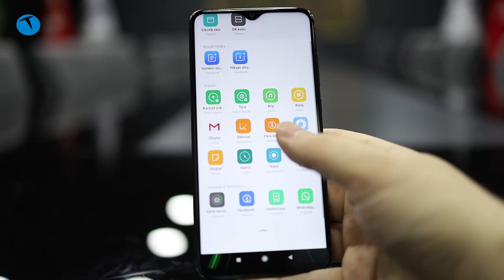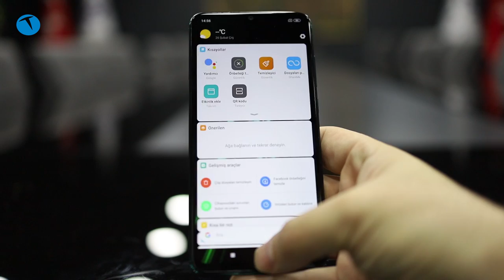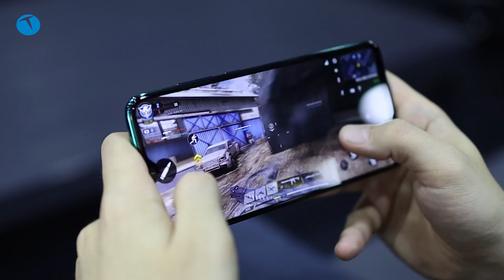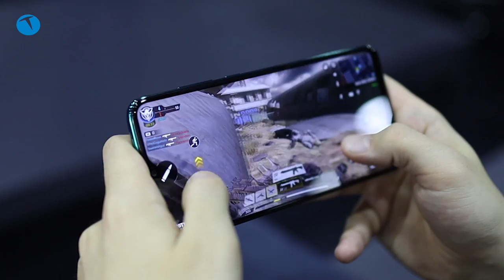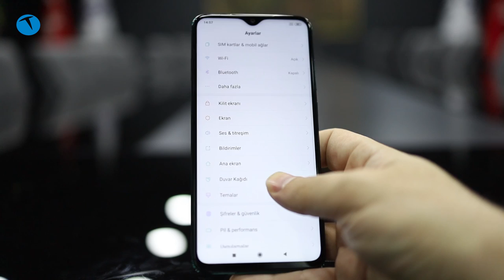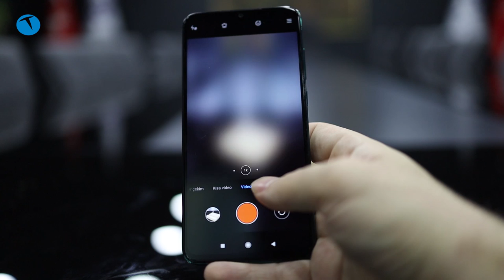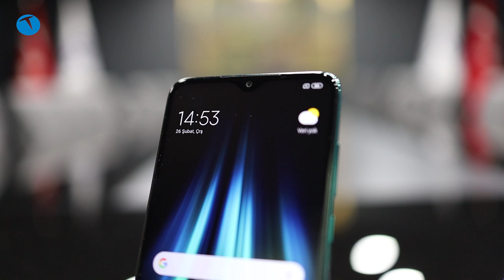Mekanın sahibi geri geldi! | Redmi Note 8 Pro İnceleme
Xiaomi imzası taşıyan uygun fiyatlı Redmi Note 8 Pro test merkezimizin konuğu oldu. Redmi'nin orta segmentteki yeni modeli, arka tarafındaki 4'lü ana kamera kurulumu, şık tasarım çizgisi ve sınıfına oranla güçlü sayılabilecek donanımıyla dikkat çekiyor.

Gücünü MediaTek tarafından üretilen Helio G90T yonga setinden alan Redmi Note 8 Pro sistemini 6GB RAM ile destekliyor. 64GB’lık dahili depolama alanı sunan telefonda microSD kart desteği de bulunuyor.

1080 x 2340 piksellik 6.53 inç IPS LCD ekranla gelen Redmi Note 8 Pro’da 64MP ana kameranın eşlik ettiği 4’lü bir modül bulunuyor. 4500 mAh bataryadan beslenen telefon kutudan ilk çıktığında MIUI 10 destekli Android 9 ile çalışıyor.

Xiaomi Redmi Note 8 Pro teknik özellikleri

MediaTek Helio G90T yonga seti
6GB / 8GB RAM
64GB / 128GB / 256GB dahili depolama alanı
1080 x 2340 piksel 6.53 inç ekran
64MP + 8MP + 2MP + 2MP / 20MP
4500 mAh batarya
MIUI 10 destekli Android 9

Redmi Note 8 Pro ile çektiğimiz fotoğraflara aşağıdaki linkten göz atabilirsiniz.